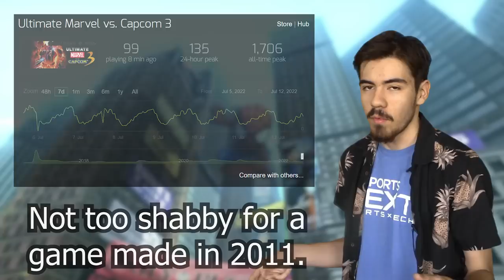Why Fighting Games Rock (From a guy who's bad at them)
I'm a big fan of fighting games and I think its about time I talked about why! In this video, I talk about all the reasons fighting games rule! (including a bit of fanboying here and there...) I always hear people say that fighting games suck and I want to show them, and possibly you, why they don't. The only thing that's bad about fighting games is me... I am bad at them... Sorta... no yeah I am.

Anything helps, even if other people don't watch! It would mean a lot!

Phew, that's a lot of songs... I... I really like fighting game music okay?

Hey, fun drinking game you can play: Rewatch the video and every time I say "fighting game", take a shot... Actually... don't you'll die.

Contents of the Video:

00:00 - Intro
5:58 - Characters
14:50 - Art
22:42 - Gameplay
27:22 - BONUS ROUND
29:26 - Outro and Thank You!